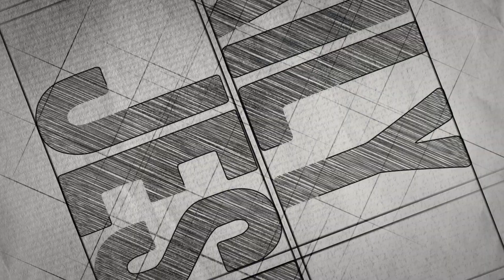Daily Jesus | Genesis Chapter 5-8 | Bible Version_ESV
The Bible Reading begins in January with “daily Jesus”. Every Monday through Saturday, we’ll be reading the Bible together via YouTube.
1. Intro - 0:00
2. Bible Reading - 01:47
3. Application Question  -  13:08